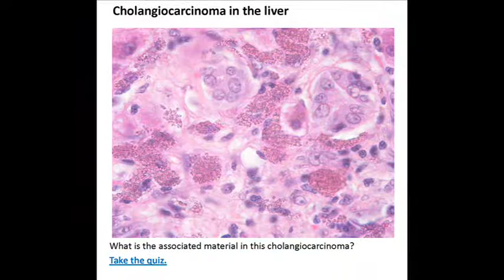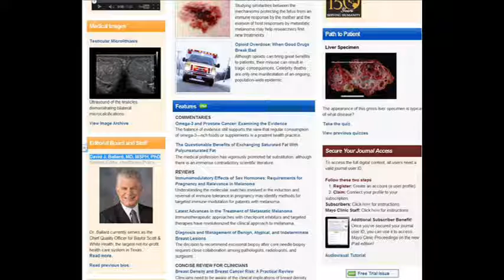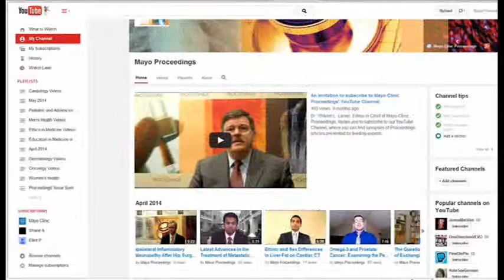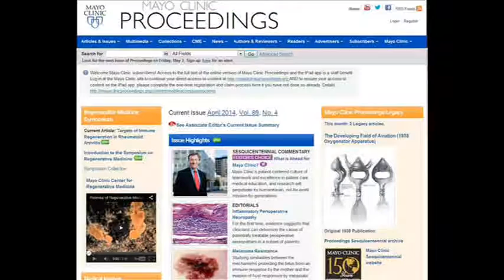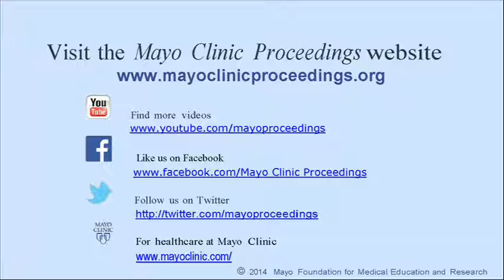Dr. Gerber's May 2014 Multimedia Issue Summary Part 3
Dr. Thomas Gerber, Associate Editor of Mayo Clinic Proceedings, discusses the articles featured on the cover page of the May 2014 issue.